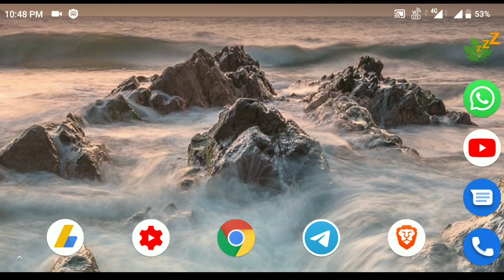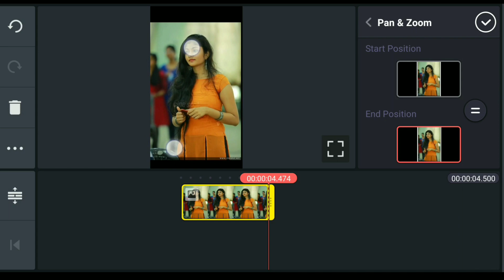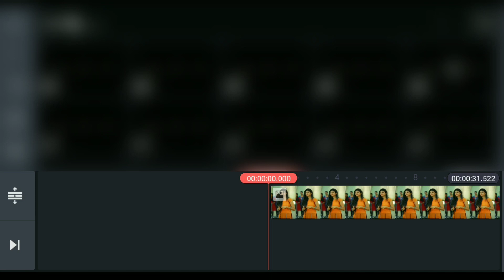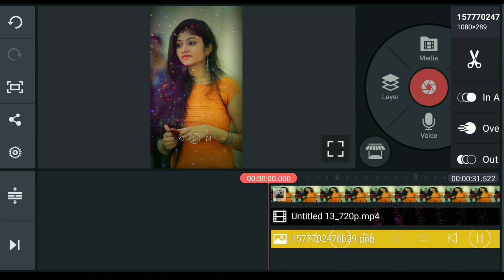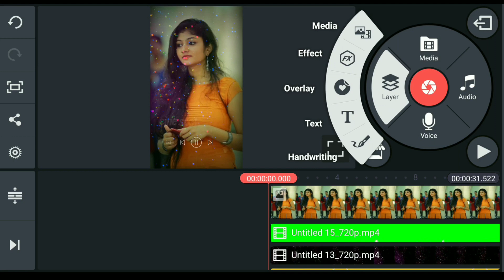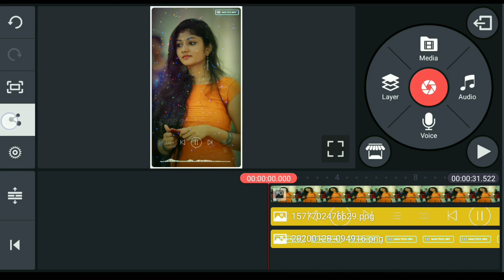How to Create Full Screen Whatsapp Status Video on Kinemaster | Make Whatsapp Status Video in Telugu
How to Create Full Screen Whatsapp Status Video on Kinemaster | Make Whatsapp Status Video in Telugu 2020

make whatsapp status video in telugu 2020
make whatsapp status telugu
how whatsapp status in telugu